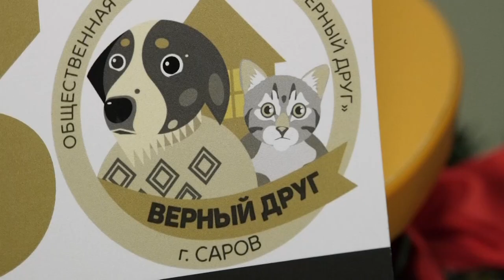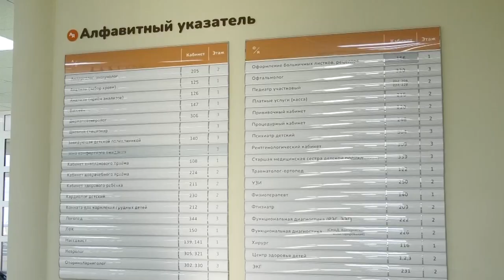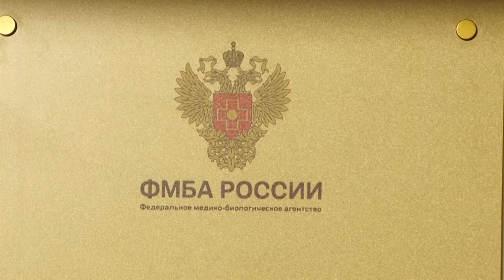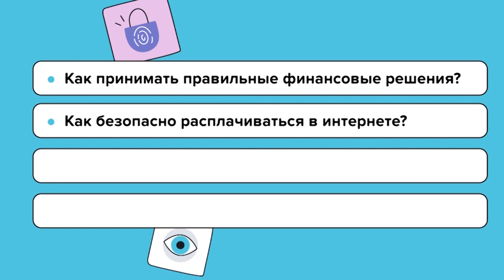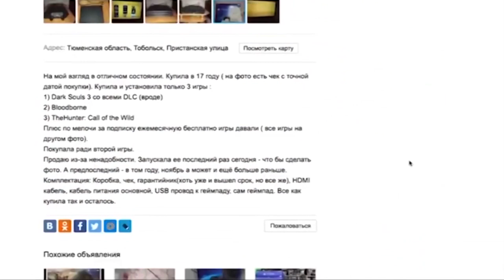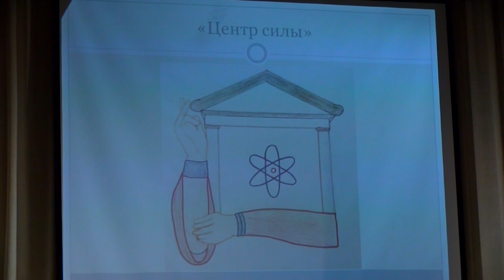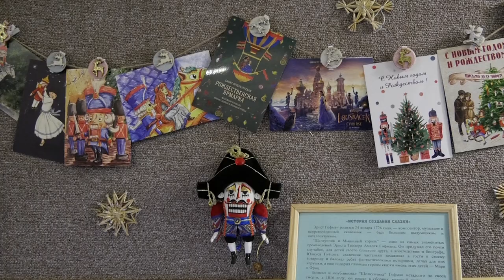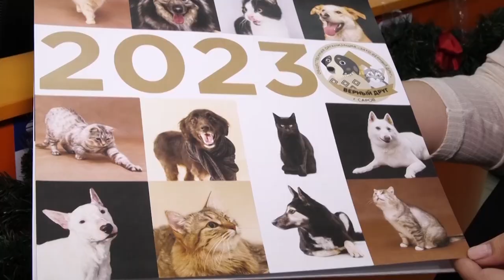Новости Сарова. Итоги недели 05.12 - 09.12